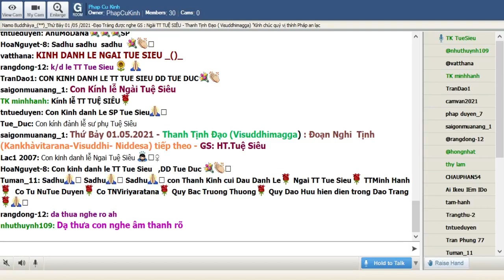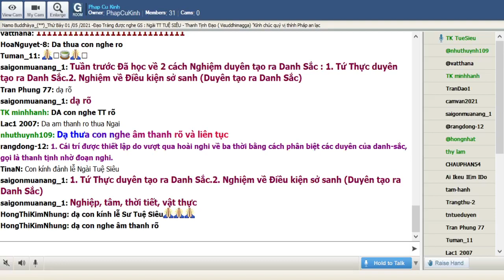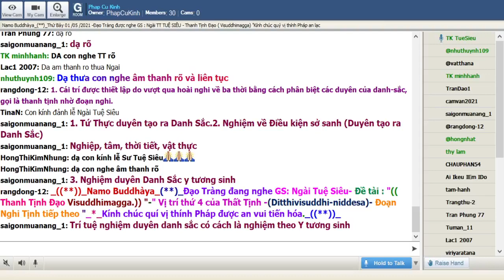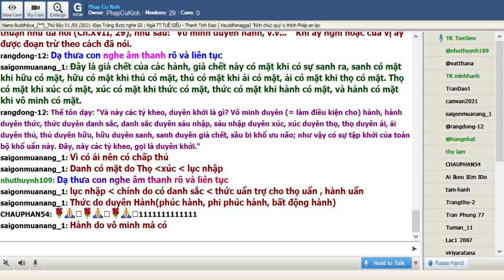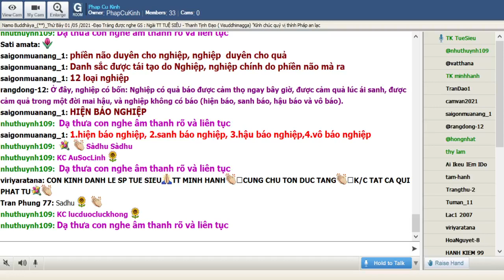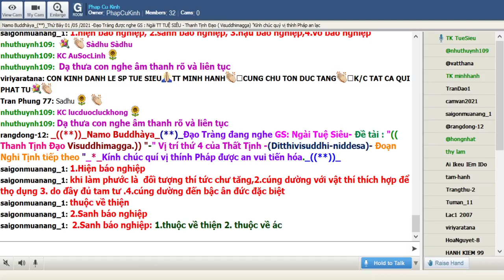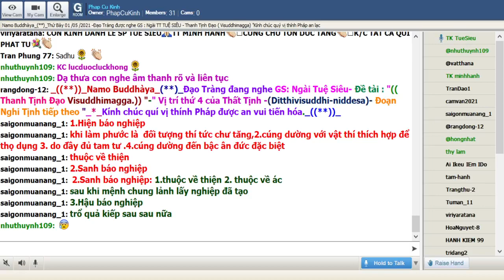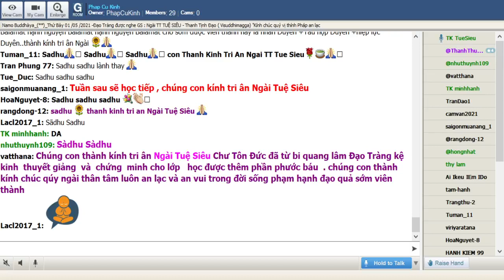75_Thứ Bảy May 01-2021.Ngài Tuệ Siêu -Thanh Tịnh Đạo-Visuddhimagga ( Buổi 74)_Vị trí của Thất Tịnh.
75_Thứ Bảy May 01-2021.Ngài Tuệ Siêu thuyết giảng Thanh Tịnh Đạo-Visuddhimagga ( Buổi 74)_ -- Vị trí thứ 4 của Thất Tịnh -(Ditthivisuddhi-niddesa)-Đoạn Nghi Tịnh ( tiếp theo)"_*_